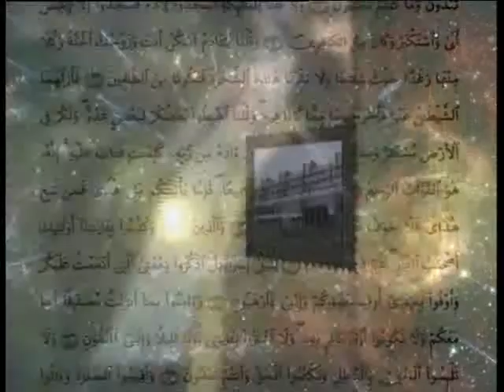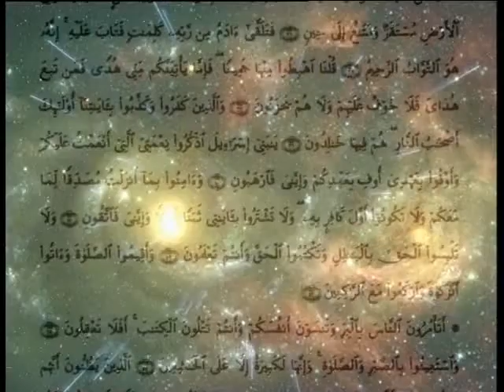Islam in Turkey (Part 1)